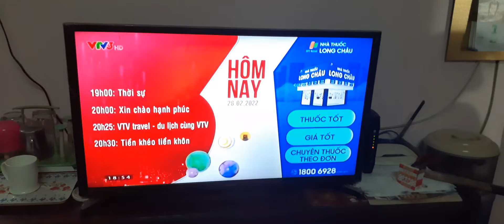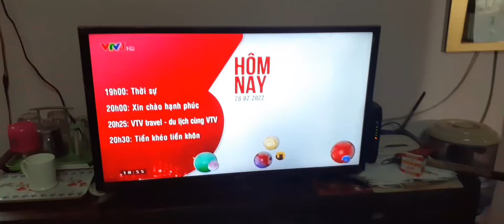VTV3 - GTCT buổi tối (28/02/2022)